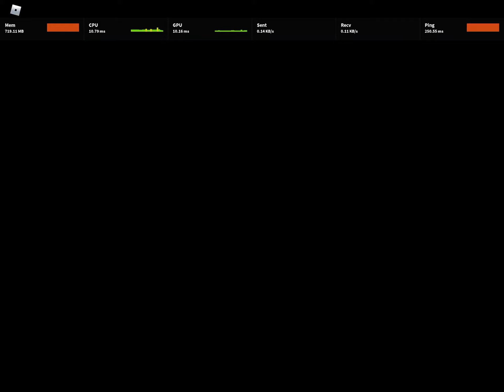[Rosu!Mania] Freedom Dive (HYPER),a 3.15 Star Map in Rosu!Mania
I did Freedom Dive (HYPER) in roblox,the game is called rosu mania for people who want to play this,also yes this is in mobile.